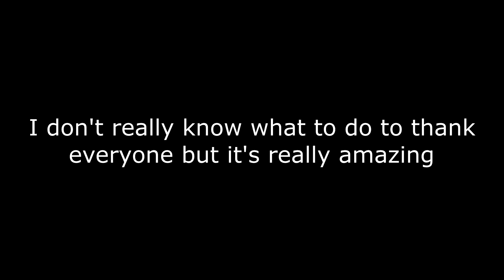300 Subs!! (I Have No Time 🤣)